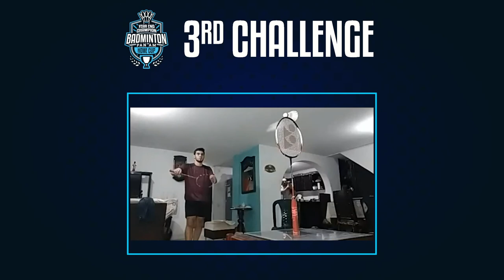Brittney Tam vs Jhon Berdugo - Badminton Pan Am Home Cup 2020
Badminton Pan Am Home Cup 2020 🏸 - Year End Champion
QF: Brittney Tam (CAN) vs Jhon Berdugo (COL)